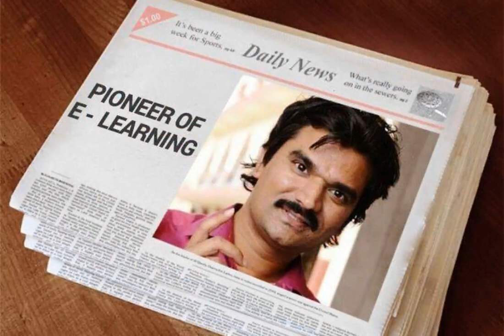Global Classroom Master Sessions by Santosh Talaghatti - Don't miss the point of Here and Now!